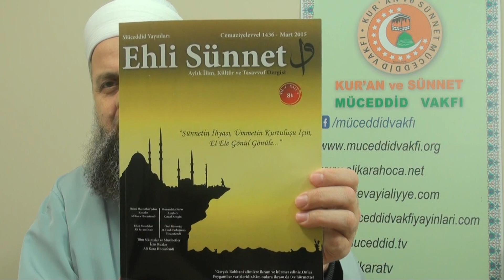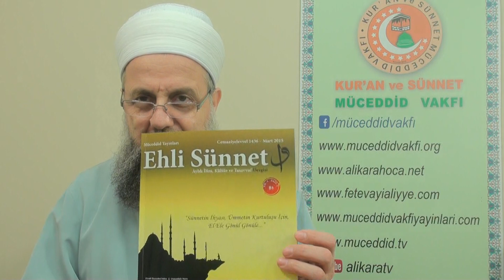Ehli Sünnet Dergisi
Vakfımızın hocalarının yaszıları ve hizmetlerimizin tanıtımı.